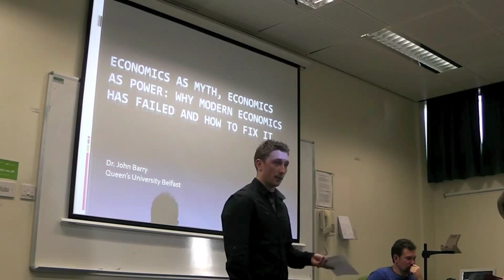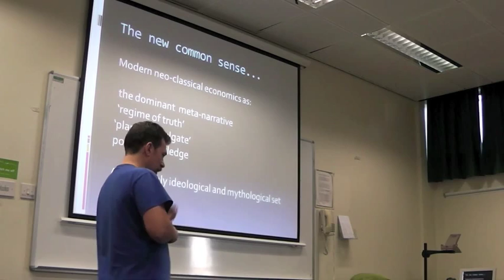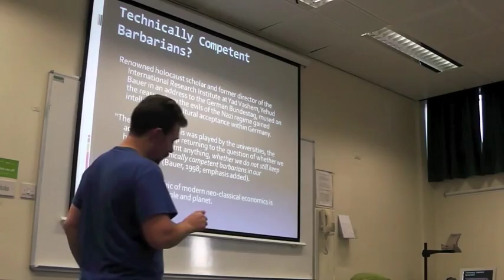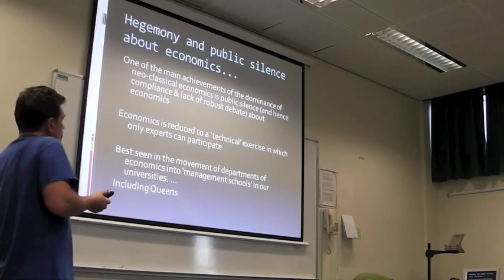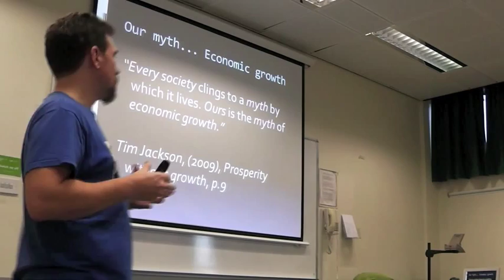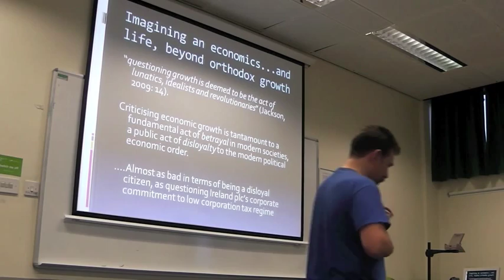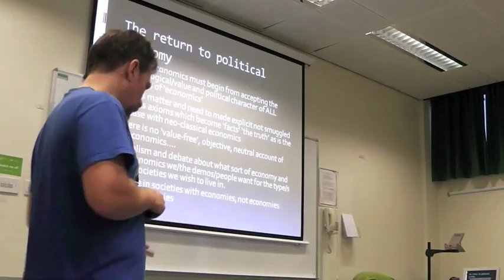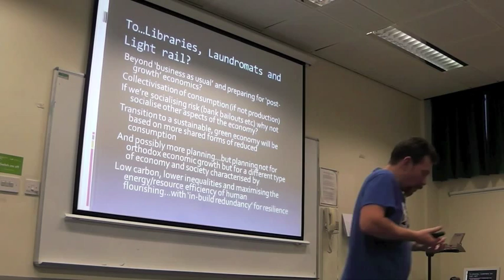Dr John Barry - Neoliberalism, Capitalism, Power & Green Politics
On 21st November 2012, Dr John Barry gave a talk to the QUB PPE Society entitled, "Economics as Myth, Economics as Power: Why Modern Economics Has Failed and How to Fix It."

Here is a description of the talk:
'"Every society needs myths to live by. Ours is economic growth", Tim Jackson

This presentation offers an analysis and a narrative of the emergence of one school of thinking about the economy (neo-classical economics and especially its neo-liberal incarnations in policy) and how it has 'crowded out' rival accounts of economics and become the hegemonic and authoritative 'regime of truth' about economics, what the economy is and how it should organised. The presentation will contextualise this critical analysis of modern economic thinking in terms of the successful, ideological and deliberately managed 'sleight of hand', which has seen a crisis of banking in the private sector become politically transformed into a crisis of public debt under the new 'regime of austerity' and welfare cuts. It begins from the child-like question: if we encourage and expect alternative discourses and perspectives on how to organize the polity, why then when it comes to the economy would be expect anything less?

Taking up Foucault's insight that 'economic growth' is neo-liberalism's 'one true social policy' (Foucault, 2008: 144), the presentation will, from a green political economy perspective, argue that as well as having a whole range of regressive and profoundly negative social consequences (ranging from corrupting democratic politics and communication, undermining active citizenship and reconfiguring the state to align with 'market fundamentals'), this dominant form of economic thinking is also locking us into an unsustainable and indeed ecocidal forms of economic development.

Revealing the ideological and mythic characteristics of modern economics, with detours outlining how university courses in economics have effectively become ideological indoctrination (in that neither the history of economics as a discipline nor the variety of theories of economics available), and the failure of this dominant economic account to rethink some of its basic premises on account of the current global economic recession (including its failure to predict it or build resilience into the economic system to cope with shocks for example), the presentation will suggest that it is only in seeing modern hegemonic economics (and all alternatives) as forms of political economy, can we begin to construct more progressive, ecologically sustainable and socially just accounts of how the economy should be defined, ordered and constructed. In conclusion the presentation will offer some ideas about alternative political economies and why we need new myths to live by.

This presentation is based on my recent book, The Politics of Actually Existing Unsustainability: Human Flourishing in a Climate Changed, Carbon Constrained World, (2012, Oxford University Press).'

Further information about Dr Barry, and his research interests, can be found by clicking